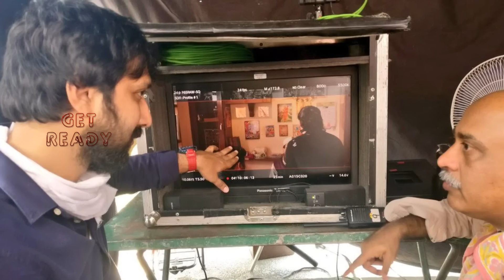Jr NTR Jai Lava Kusa 2nd Teaser Release Date Confirmed | Bobby | Kalyanram | GetReady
Jr NTR Jai Lava Kusa 2nd Teaser Release Date Confirmed! JaiLavaKusaFirstLook JaiLavaKusa1stLook JaiLavaKusa movie ft. JrNTR, Nivetha Thomas and Raashi Khanna. Directed by Bobby and music by Devi Sri Prasad. Produced by Kalyan Ram on NTR Arts Banner.